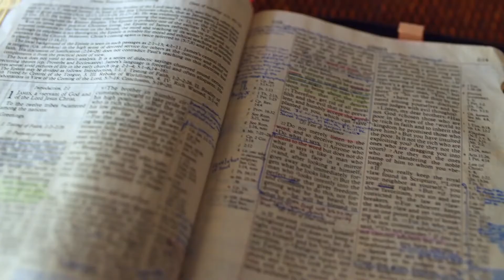Gott auf (m)einer Seite: 2. Könige 11:11-12:10